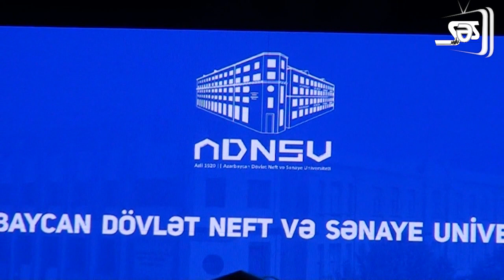Milli Gimnastika Arenasında ADNSU nun “Məzun Günü” keçirilib